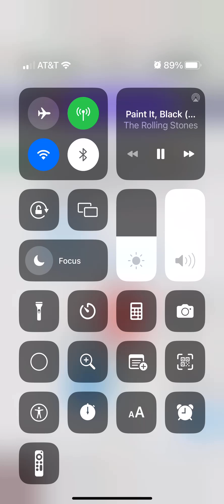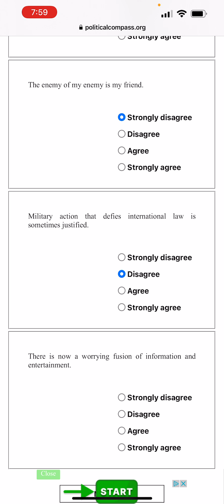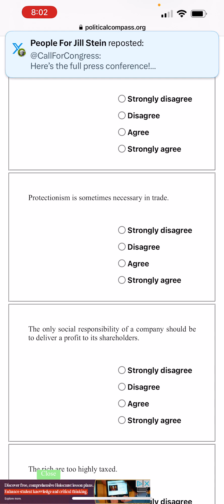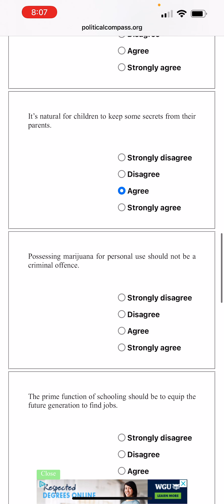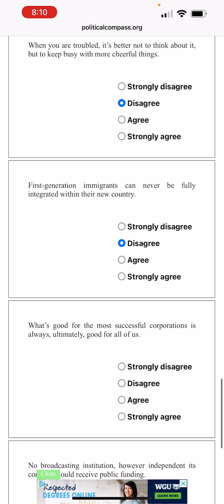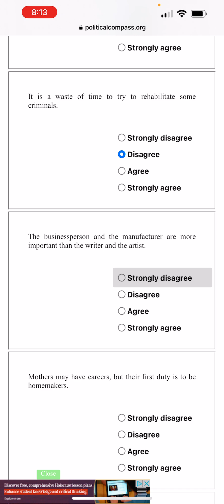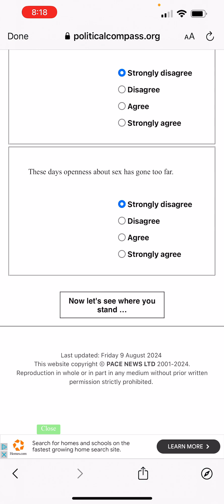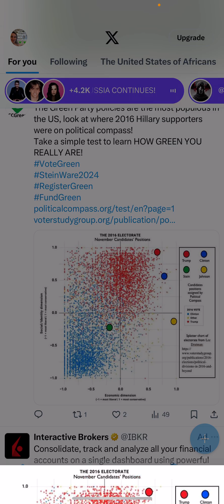Q&A Show Quiz: How Green Are YOU? 🗳️💚🕊️🇺🇸Politics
** "How Green Are You? Take the Quiz to Find Out If You're an Ideal Green Party Voter!"**

Are you curious about where you stand on the political spectrum? Have you ever wondered if your values align with the Green Party, the champions of environmental sustainability, social justice, and grassroots democracy? In this video, we dive deep into a quiz designed to determine just how 'green' you really are! 🌍💚

Take this fun and enlightening quiz to discover if you’re the ideal voter for the Green Party. The questions will challenge your beliefs on key issues like climate change, economic equality, healthcare, education, and more. Whether you’re a long-time supporter or new to the ideas, this quiz will help you understand where you truly stand.

### Questions in the Quiz Include:
- **How important is climate action to you?** Is it your top priority, or just one of many issues you care about?
- **Do you believe in universal healthcare?** Should healthcare be a right for everyone, or do you think the current system works?
- **How do you feel about corporate influence in politics?** Should big money have a say in our democracy, or do you support public funding for campaigns?
- **What’s your stance on social justice?** Do you support movements for racial and economic equality, or do you think we should focus on other issues first?
- **Do you believe in a living wage for all workers?** Should everyone earn enough to live comfortably, or do you support the current minimum wage system?

By the end of this quiz, you’ll have a clearer picture of whether your values align with the Green Party’s platform. You might be surprised by the results, or perhaps you’ll confirm what you already knew: you’re as green as it gets! 🌿

**Watch the video, take the quiz, and share your results in the comments! Let’s see how many of us are ready to vote Green in the next election.**

This video description is crafted to be engaging, informative, and encourage viewers to participate by taking the quiz and sharing their results. The questions previewed in the description aim to spark curiosity and reflection on the viewer's own values, making them more likely to watch the video and engage with the content.